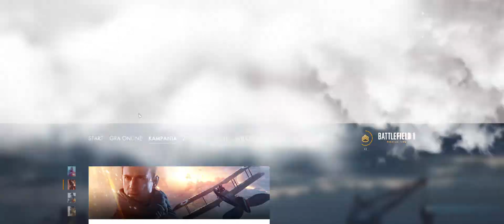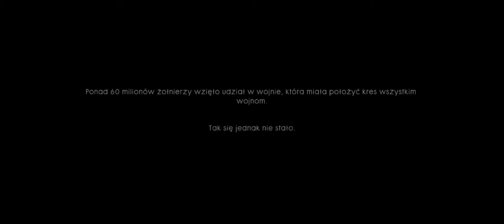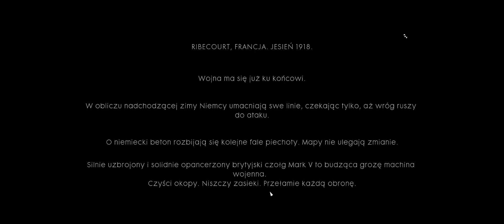Battlefield 1 Daniel Edwards eskortując Czarną Bess przez Las Bourlon: „Skradanie się jest opcją!”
Skradanie się jest opcją tylko wtedy, gdy przez mgłę eskortujesz największe czołgi I wojny światowej.